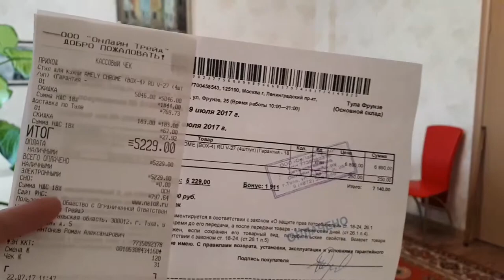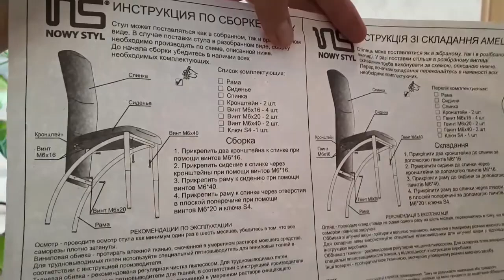Обзор на кухонный стул Amely Chrome Box 4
Обеденный стул AMELY выполнен в искусственной коже, уникальный дизайн, эргономичная спинка стула имеет изгиб в поясничной области, сидение имеет скругленный передний край, изделие пакуется в гофротару в собранном виде и не требует сборки.